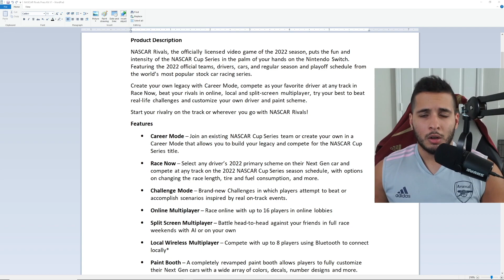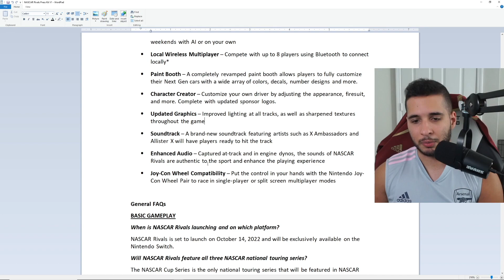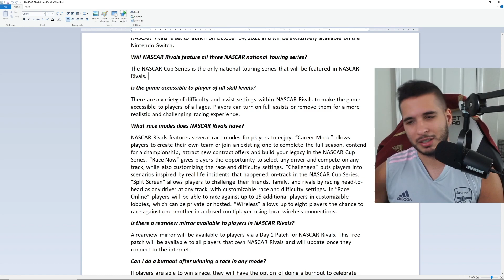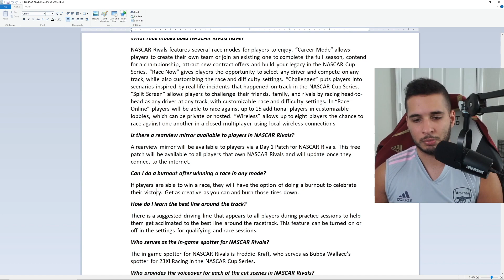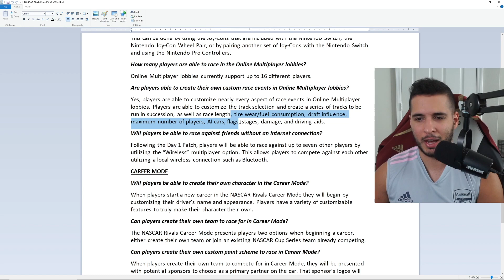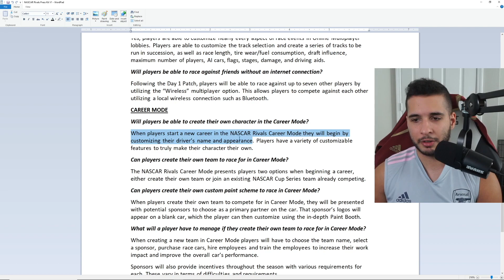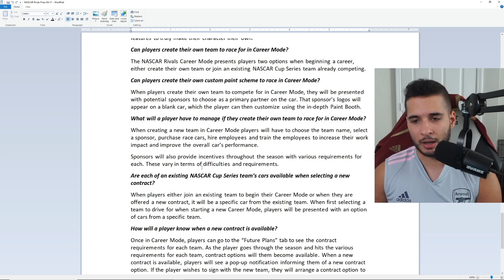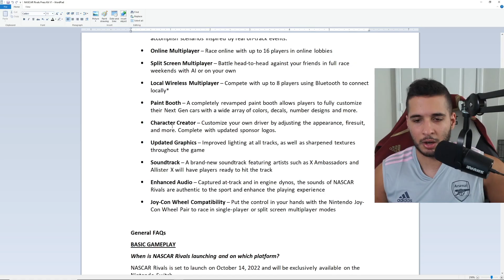NASCAR RIVALS: FIRST Trailer + FULL Features/Details